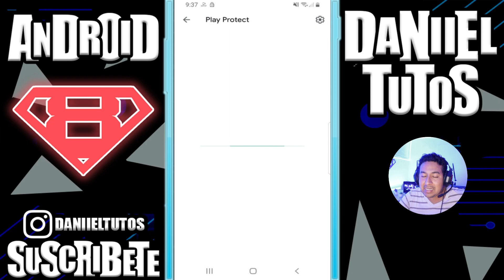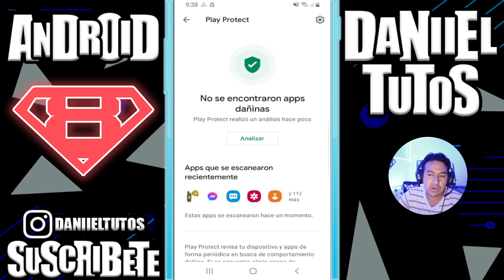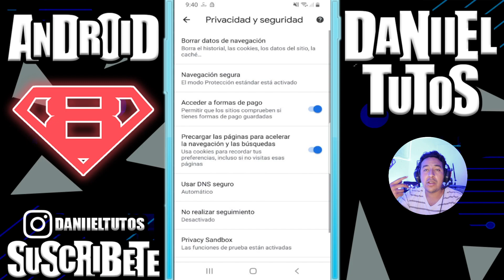Como Activar el Antivirus de Google para Android | Sin Aplicaciones Como Eliminar Virus del Móvil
En este video vamos a activar el antivirus de nuestro celular sin utilizar aplicaciones, es un antivirus nativo que esta en todos los dispositivos con Android y este ayudará a analizar las aplicaciones instaladas en busca de virus o apps dañinas para el sistema, elimina las aplicaciones que hacen lento nuestro celular y acelera el sistema al máximo.
Con estas funciones podrás eliminar toda la publicidad o notificaciones de spam o anuncios del celular, recuerda que también los virus se quedan en tu navegador y estos todo el tiempo nos envia notificaciones de publicidad o anuncios molestos, asi que vamos a eliminar todos los virus del celular, memoria de cache con virus y cookies del celular para que no se trabe o se llene de anuncios.